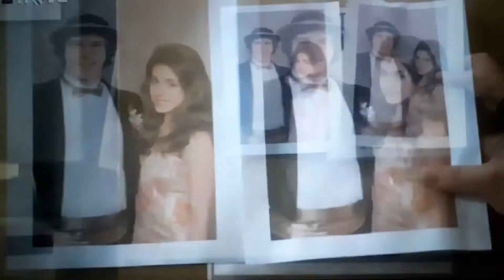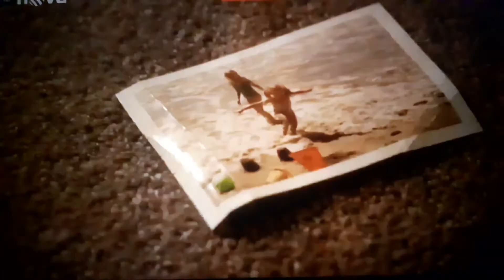Cold Case Ending S07E21 - Almost Paradise